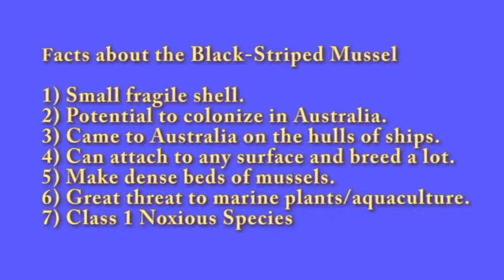Ecosystem Newscast: The Great Barrier Reef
Owen Lucas Science Assignment: